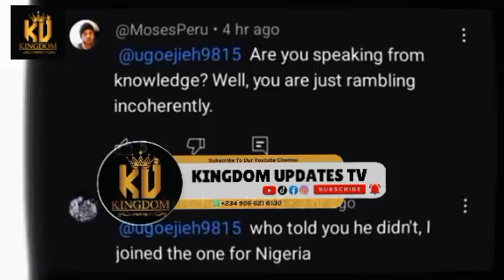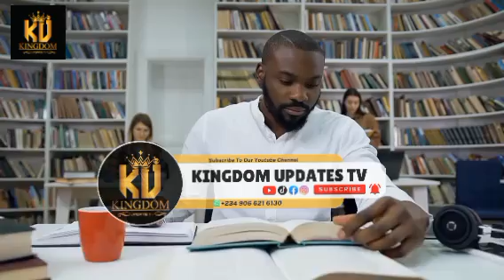Donald trump Won.. Apostle Arome Osayi Did this because of America Election || TRUMP VS HARRIS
Thank God for Apostle Arome Osayi in America